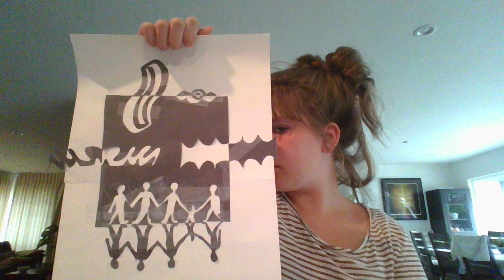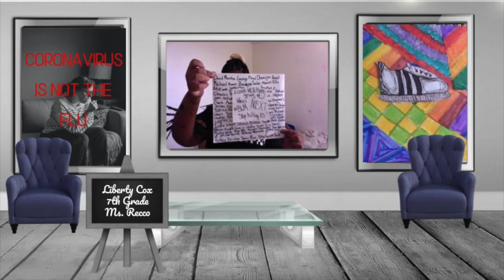Montera Visual and Performing Arts - November 2020